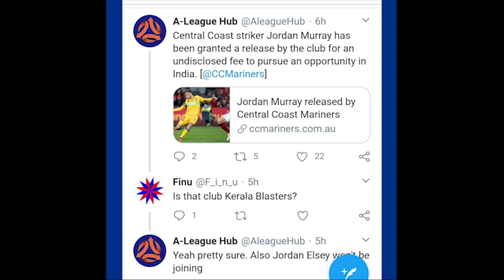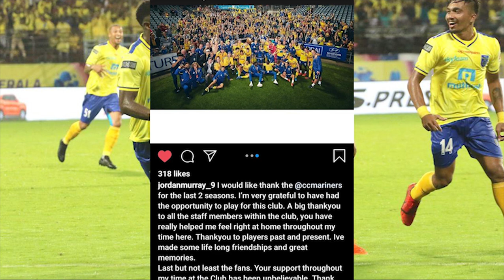KERALA BLASTERS TRANSFER ALERT I BIG PLAYER COMMING TO KERALA BLASTERS I JORDAN MURRAY TO KBFC I ISL